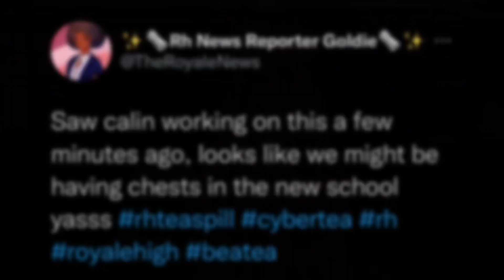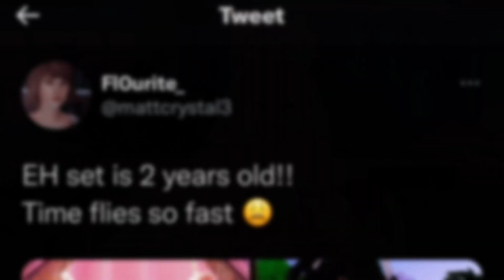*CONFIRMED* NEW CHESTS IN NEW SCHOOL! IFER WORKING ON AN UPDATE, “7” BADGE WINNERS! ROYALE HIGH TEA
ROBLOX - kxvination

🍭FILMED AND EDITED BY ME, I USE WINDOWS KEY AND G KEY TO RECORD🍭